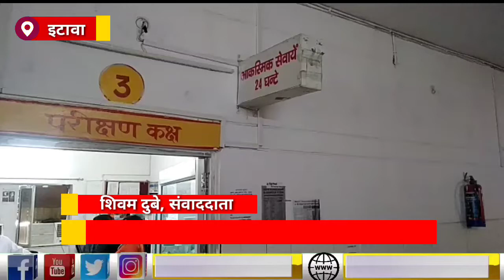ETAWA: भारी पड़ा सफर, बेटा व रिश्तेदार की बेटी की नदी में डूबने से गई जान...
इटावा। एमपी के ग्वालियर से औरैया जिले के अयाना थाना क्षेत्र स्थित अपने गांव बबाइन एक मोटरसाइकिल से लौट रहे एक परिवार को यह सफर जिंदगी भर का गम दे गया।इटावा के बिठौली थाना क्षेत्र के अंतर्गत यमुना पार करते समय डोंगी पलट जाने से एक 7 वर्षीय लड़की व एक 10 साल के लड़के की मौत हो गई।
मूल रूप से औरैया के बबाइन गांव निवासी पप्पन ग्वालियर में रहते हैं। लंबे लॉक डाउन के चलते वे रविवार को पत्नी व  अपने दोनों बेटे तथा साले की 7 वर्षीय बेटी के साथ बाइक से जाने के लिए निकले थे। रास्ते में पुलिस से बचते हुए शॉर्टकट से गांव पहुंचने के लिए ग्वालियर से यह परिवार सुबह निकला और इटावा जिले के बिठौली थाना क्षेत्र के अंतर्गत यमुना नदी के तट पर पहुंचा। यहां पीपों का पुल पिछले दिनों आई आधी में टूट गया था। पुल टूटा देख यह लोग पास ही औरैया के नगला महेवा गांव के सामने यमुना पार करने के लिए एक छोटी नाव डोंगी में सवार हो गए। डोंगी में ही बाइक भी रख ली,डोंगी को चलाने के लिए दो लोग थे।बताते हैं कि वजन ज्यादा होने से थोड़ा आगे बढ़ते ही डोंगी पलट गई और सभी लोग सामान सहित नदी में डूब गए। सूचना पर पहुंचे ग्रामीणों ने कड़ी मशक्कत कर सभी को बाहर निकाला तब तक पप्पन के साले की बेटी व उनके 10 वर्षीय बेटे आर्यन की हालत काफी बिगड़ चुकी थी। मौके पर पहुंची इटावा पुलिस ने सभी को इटावा अस्पताल पहुंचाया जहां हसनपुर थाना खंदौली जनपद आगरा निवासी रिश्तेदार की बेटी जानू तथा पप्पन के बेटे आर्यन को मृत घोषित कर दिया गया। हादसे की खबर पप्पन के गांव पहुंची तो वहां घर में मौजूद वृद्ध माता-पिता पर दुखों का पहाड़ टूट पड़ा। अस्पताल में पप्पन की पत्नी नीरज का रो रो कर बुरा हाल हो रहा था ।हादसे में जहां नीरज के छोटे बेटे की जान चली गई वहीं भाई की बेटी की मौत ने भी उन्हें बुरी तरह झकझोर दिया।